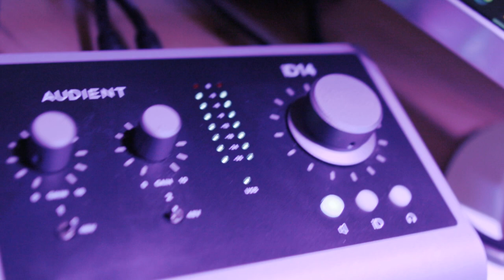Creating Cinematic Studio Music Videos The Art of Lighting 3